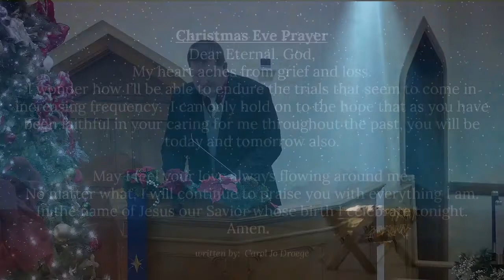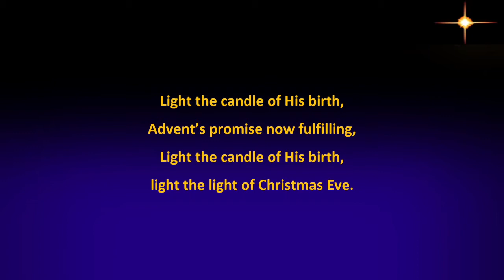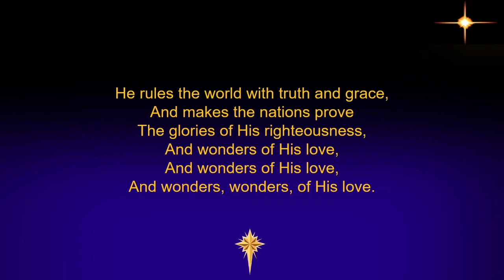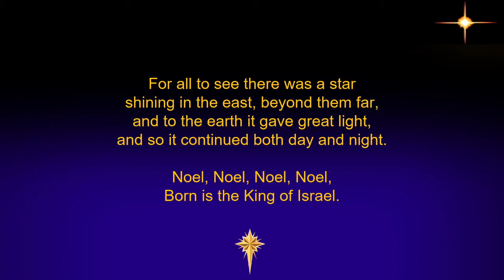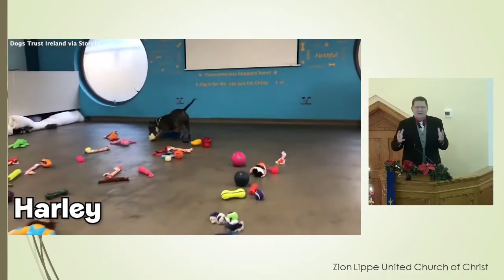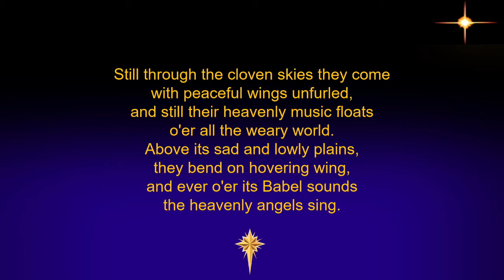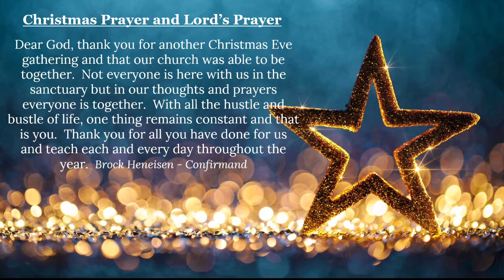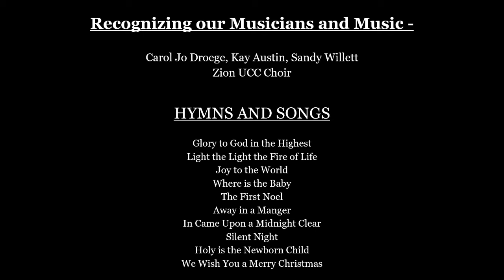Christmas Eve Service 2021